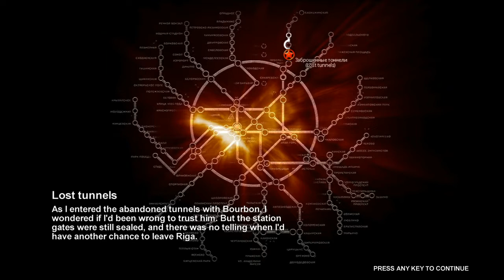Metro 2033 Episode 2: "Bourbon"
Episode 2 of my walkthrough of metro 2033. I meet a man named Bourbon who will help me get closer to Polis if i help him get to Dry Station.